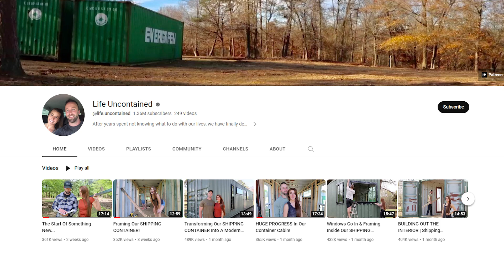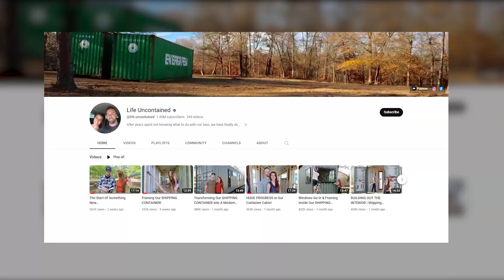Quick Lifestyle, Biography and Net Worth of Life Uncontained